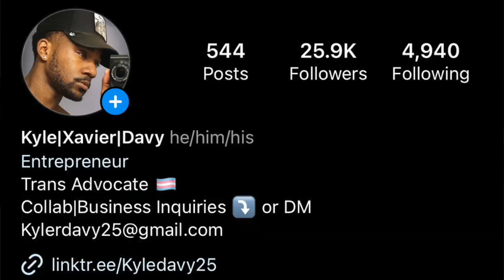5 COMMON MISTAKES MADE WHEN BINDING YOUR CHEST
Whats up y'all!

I wanted to  talk about binding safety and the things I've learned about it over the years. Before top surgery I was binding and I was doing it wrong just like many of you might be. A lot of people bind in the very unhealthy ways because they may not have the recourses or money to bind properly making it very dangerous. In this video I wanted to discuss 5 common mistakes I see and may have done in the past myself. If you see this video please take into consideration these changes and adjustments and stop doing these things if you are!

Below are some websites for medicine tape MEANT for binding and that is safe for the skin.

Extra Wide TransGenX Tape